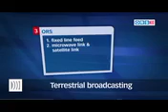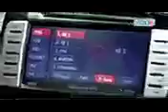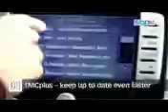ORS Austrian Broadcasting Service (Stuart Freeman Voice)